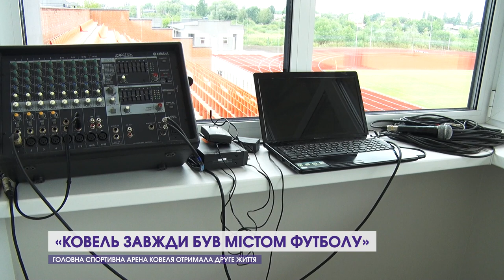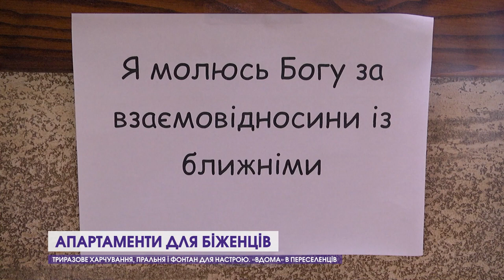Апартаменти для біженців, суд над Христецькою, ціни на городину у Луцьку і лавандове море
Сьогодні про апартаменти для біженців, про черговий суд над очільницею Шацького нацпарку, про збільшення смертей на воді, про городину на ринках Луцька і лавандове море.